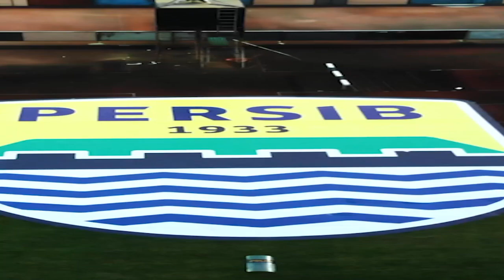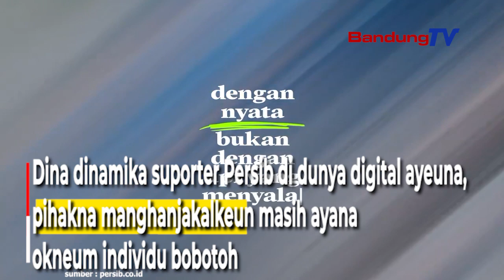KAWAS KIEU, SAWANGAN MANAGEMEN PERSIB KA BOBOTOH!!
Persib nitenan robahna sikep tur paripolah
bobotoh nalika tanding ngalawan

Persija Jakarta, di Stadion Gelora Bandung Lautan Api (GBLA),
11 Januari 2023.

Ku kituna, Persib ngarasa reueus
sarta ngarojong parobahan sikep bobotoh
anu leuwih positif samodel kitu.

Bobotoh dierong boga sikep anu someah,
asak tinimbangan, tur tanggung jawab